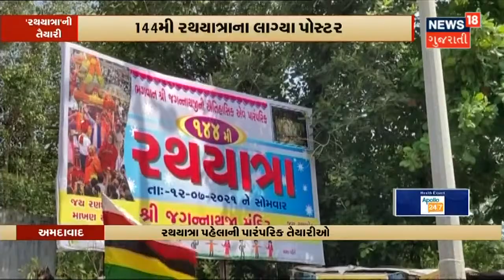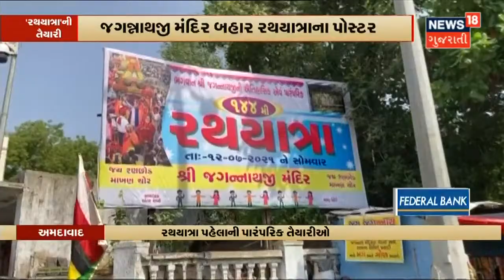Ahmedabad-Mumbai National Highway પર 3 વાહનો વચ્ચે અકસ્માત | News18 Gujarati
Ahmedabad-Mumbai National Highway પર 3 વાહનો વચ્ચે અકસ્માત. આગને કારણે ટેમ્પો ચાલકનું આગમાં મોત અને બીજી એક વ્યક્તિનું ઘટના સ્થળે મોત.